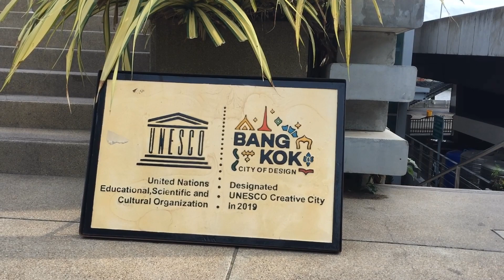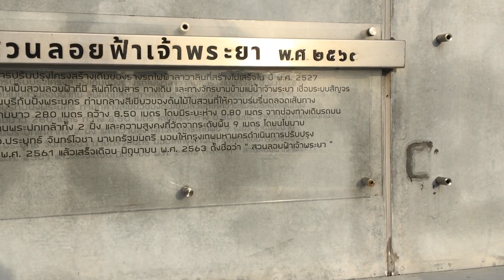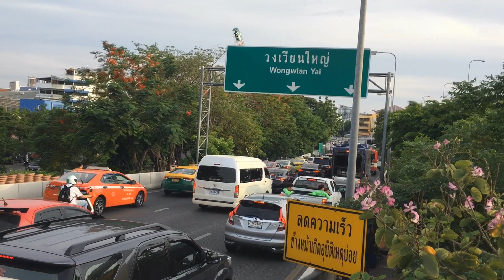Walking Tour of BANGKOK SKY PARK, THAILAND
Chao Phraya Sky Park is an elevated riverside park located in Bangkok, Thailand. It is situated along the banks of the Chao Phraya River, offering stunning views of the city's skyline and the river itself. The park is part of the larger Chao Phraya Promenade project, which aims to enhance the waterfront area and provide recreational spaces for residents and visitors.

The Chao Phraya Sky Park features landscaped gardens, walking paths, seating areas, and viewpoints that allow visitors to enjoy the scenic beauty of the river. It serves as a pleasant green space amidst the urban environment of Bangkok, providing a tranquil escape from the bustling city streets.

In addition to its recreational offerings, the Chao Phraya Sky Park is designed to be an inclusive and accessible public space. It aims to accommodate people of all ages and abilities, with wheelchair ramps, elevators, and other amenities to ensure ease of access.